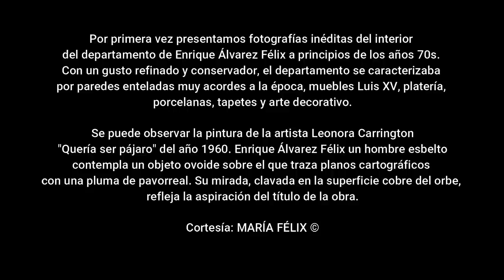ENRIQUE ÁLVAREZ FÉLIX INTERIOR DEPARTAMENTO (MATERIAL INÉDITO) FOTOGRAFÍAS PERSONALES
Por primera vez presentamos fotografías inéditas del interior del departamento de Enrique Álvarez Félix a principios de los años 70s. Con un gusto refinado y conservador, el departamento se caracterizaba por paredes enteladas muy acordes a la época, muebles Luis XV, platería, porcelanas, tapetes y arte decorativo.

Se puede observar la pintura de la artista Leonora Carrington "Quería ser pájaro" del año 1960. Enrique Álvarez Félix un hombre esbelto contempla un objeto ovoide sobre el que traza planos cartográficos con una pluma de pavorreal. Su mirada, clavada en la superficie cobre del orbe, refleja la aspiración del título de la obra.

Estudió en colegios militares de Canadá, Estados Unidos y Francia. Se graduó con honores de Ciencias Políticas en la Universidad Nacional Autónoma de México y estudió para diplomático, pero a los 30 años decidió que su vocación estaba en la actuación. Se inició como actor en el cine en la película Simón del desierto en 1964; también trabajó en el teatro y la televisión.

Murió a las 2:00 de la madrugada del viernes 24 de mayo de 1996 víctima de un infarto agudo al miocardio, en su departamento de la Ciudad de México, a los 61 años de edad. Sus restos descansan junto a los de su madre en el Panteón Francés en la Ciudad de México.